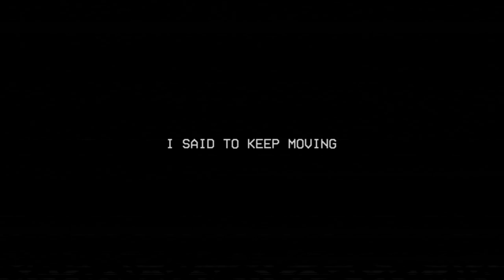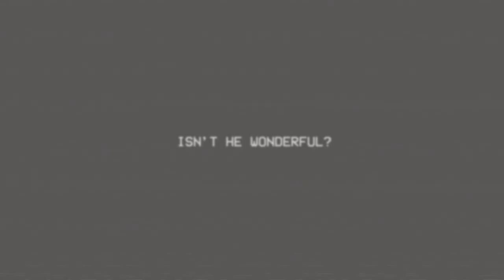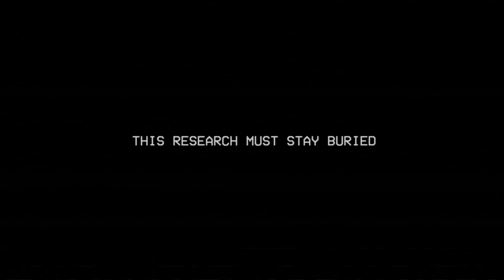Back to School! - Let's Play - Poppy Playtime - CH 3: Deep Sleep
School in Season